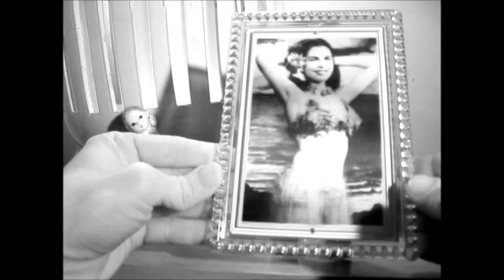Vintage 1940's Hula Girl Dancer 3D Lenticular Photo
currently available for auction on ebay ending Jan 9th, 2013.. We have a huge collection of cool vintage items in our inventory.. you can search starglyphs on facebook or ebay..